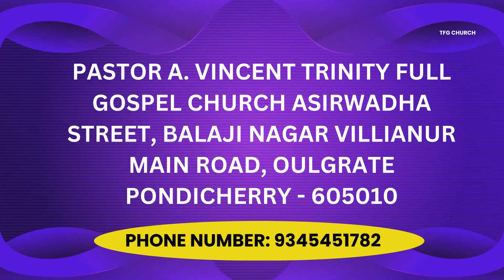Friday Fasting Prayer | 18.10.2024 | PASTOR A. VINCENT | TRINITY CHURCH, PONDICHERRY.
Friday Fasting Prayer | 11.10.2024 | PASTOR A. VINCENT | TRINITY CHURCH, PONDICHERRY.

🌈A.VINCENT
🌈TFG MINISTRIES

Sunday Service:
1. Tamil Service: 6.00am to 8.30am
2. Tamil Service: 10.00am to 12.30am
3. Bilingual Service: 6.00pm to 7.00pm
4. Telegu Service: 9.00am to 10.00am

Ladies Meeting:
Every Wednesday 10.00am to 12.00pm

Fasting Prayer:
Every Friday 6.00am to 8.00am & 10.00am to 12.00pm

Church Address:
Trinity Full Gospel Church
Asirwadha Street,
(Srinivasa Apartment Backside),
Villianur Main Road,
Ulavarkarai,
Pondicherry – 10.
🏛️Bank Deatils:
Bank Name: Indian Overseas Bank
Account Name: Trinity Full Gospel Church
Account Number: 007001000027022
IFSC: IOBA0000070
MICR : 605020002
Branch Code: 0070